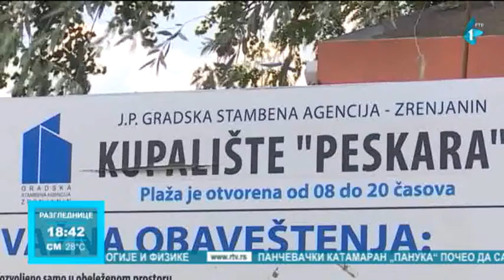Brojni sadržaji predstoje u Zrenjaninu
Ovog leta Zrenjanince i njihove goste očekuju brojni sadržaji, kupališna sezona počinje prvih nedelja juna, a brojnim manifestacijama leto će biti ispunjeno za sve koji se nađu u gradu.